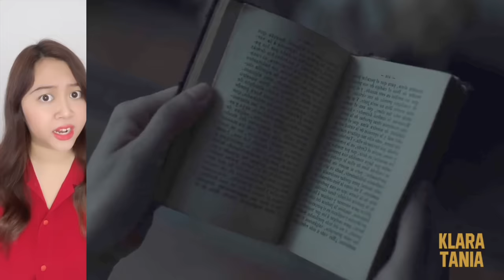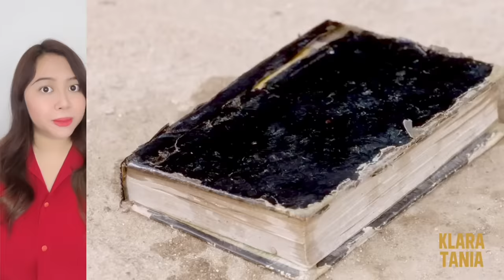BOCIL KEMBAR SIKOPET, THE REAL BOCIL KEMATIAN !!! | Alur Cerita Film oleh Klara Tania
Hai salam kenal, aku Klara Tania. Video kali ini membahas alur cerita dari film horror berjudul Tin and Tina (2023).

Menceritakan tentang sepasang suami istri yang mengadopsi anak kembar. Tapi ternyata si anak kembar kelakuannya agak laen guys.. mereka bisa dengan mudah menghabisi hewan, bahkan temen sekolahnya juga dihabisi ??? pokoknya ngeri banget deh !!!

Video ini spesial untuk kalian yang suka film horror, semoga terhibur ya ! Jangan nonton sendirian guys, ajakin temen dan keluarga kalian juga, okeee ???

Aku juga pernah upload film horror yang seru banget guys mirip kayak ini, tentang bocil yang bangkit dari kematian, tapi berubah jadi sosok yang mengerikan !!!